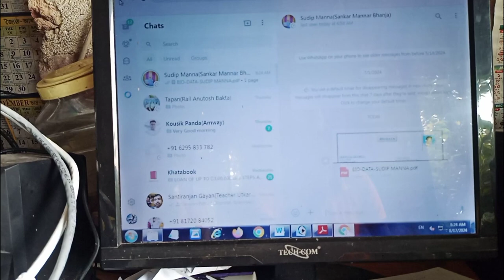THE SCIENTIFIC TRACTOR VEHICLE IS HERE PLOWING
I hope you enjoyed my vlogs video

If good
Please

Thank you for supporting & loving